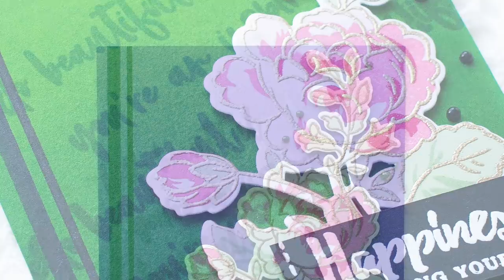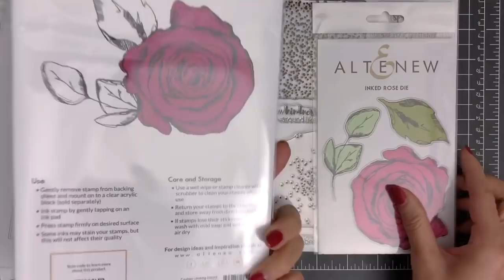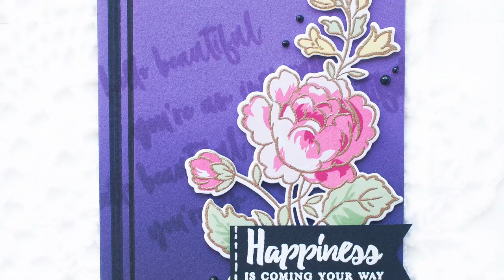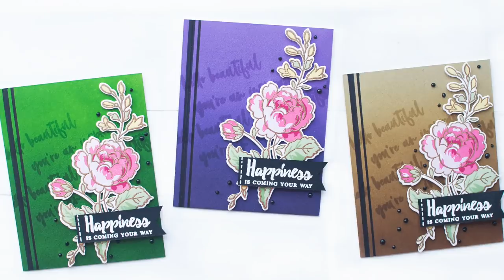How To Make a Floral Themed Card w/ Ink Blended Background (Feat. Altenew Stamps and Dies)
Learn how to create a handmade floral themed card using the ink blending and color layering techniques. I’ll share a few tips on how to embellish your cards and decorate matching envelopes.

●▬▬▬▬▬★ ● SUPPLIES ● ★▬▬▬▬▬●

• 3M Foam Tape 1/2 Inch

• Clamp Mount for Smartphone

●▬▬▬▬▬★ ● My Stamp Designs ● ★▬▬▬▬▬●

●▬▬▬▬▬★ ● FIND ME ● ★▬▬▬▬▬●